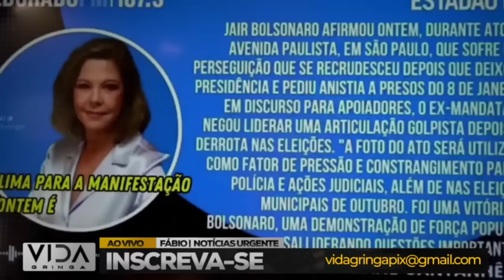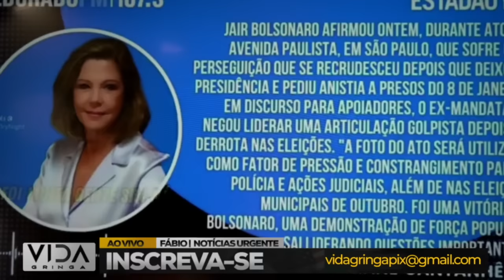Jornalistas da globo chorando "não tem preço"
Título do Vídeo: Jornalistas da Globo Ficam de Queixo Caído com a Multidão do Dia 25!

📖 Descrição:

Em um episódio imperdível, nossos jornalistas da Globo testemunham de perto a magnitude da multidão no Dia 25. O espanto é evidente em seus rostos enquanto tentam processar o impressionante cenário que se desenrola diante deles. Neste vídeo, mergulhamos nos momentos em que a grandiosidade da multidão supera todas as expectativas, deixando nossos repórteres boquiabertos.

🔍 Destaques do Vídeo:

🌐 Imagens exclusivas da imensa multidão no Dia 25
😲 Reações surpreendentes dos jornalistas da Globo
🤔 Análise dos comentários e observações em tempo real
🎥 Bastidores reveladores que capturam a autenticidade do momento
Assista agora para vivenciar a expressão de deslumbramento dos jornalistas da Globo diante da grandiosa manifestação. Deixe seus comentários compartilhando suas próprias impressões e participe da discussão sobre esse impactante evento.